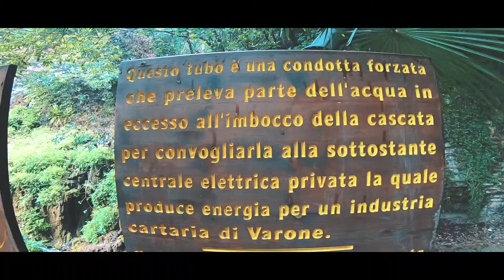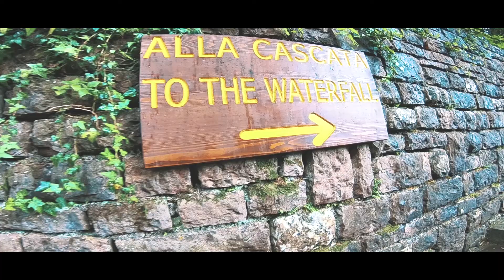GARDA LAKE | GOPRO HERO 6 | FERRARI & R1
Per la serie gitaareo ecco una giornata passata sul lago di Garda, tra la celeberrima strada della Forra a Tremosine e e grotte della cascata di Varone. Tutto è stato filmato con la gopro hero 6.